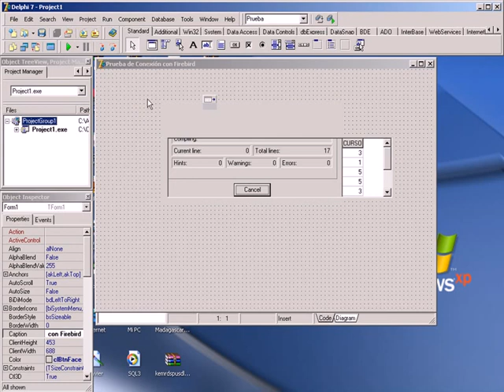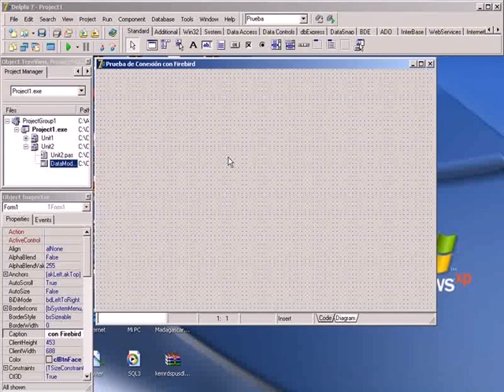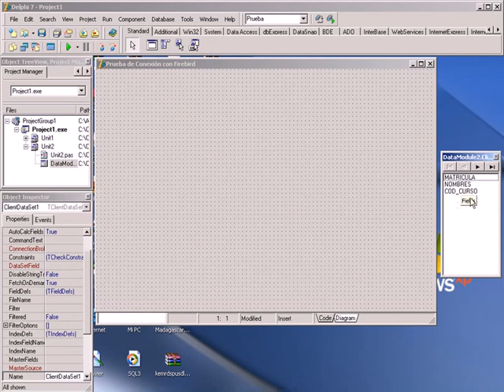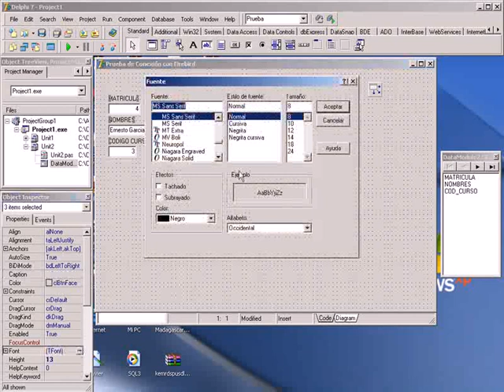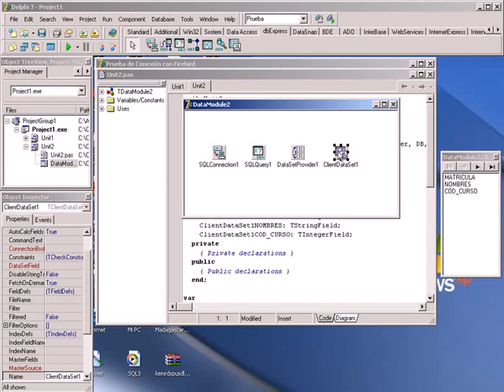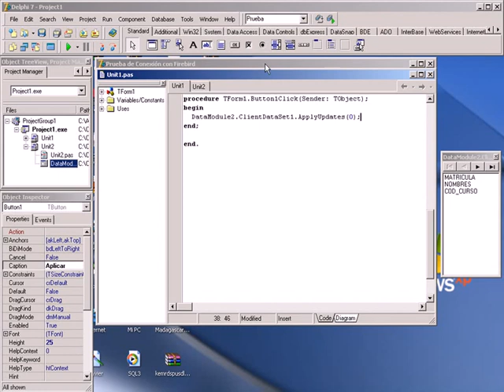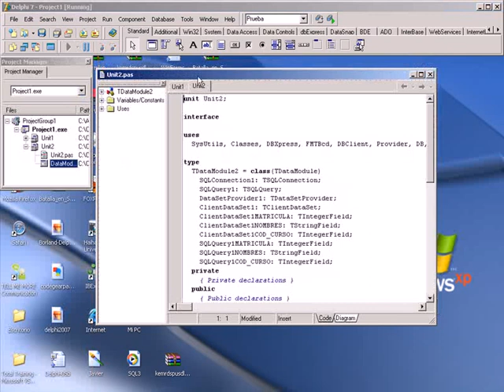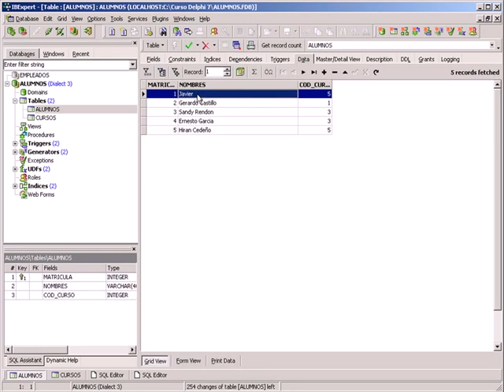CURSO DE PROGRAMACION CON DELPHI BASICO - VIDEO 40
Realizando las pruebas desde Firebird con Delphi. Como suprimir la ventana de petición de conexión. Crear el formulario con los campos de la tabla de prueba. Uso del DBNavigator.  Colocar la instrucción para asegurarnos que los datos queden grabados. Modfificación del Módulo de Datos para optimizar la concurrencia.